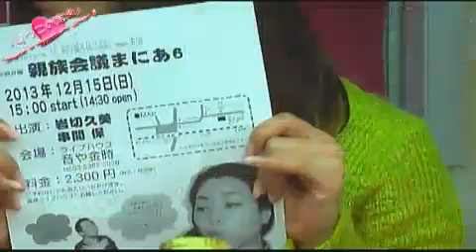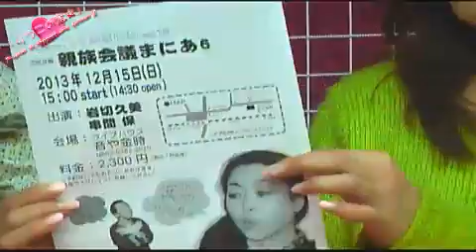20131207新井利津子の"りつこの窓☆" ゲストは、串間保さんです。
りつこの窓☆ファミリーの串間保さんと♪舞台「一家騒欒」のエピソードと
さらに串間保さん次回出演の即興ライブのお話もお聞きしちゃいます♪（＾＾☆もしかして！？即興芝居しちゃうのかーー！？